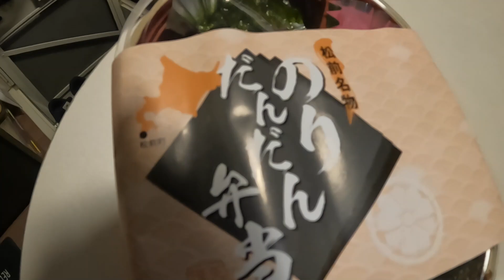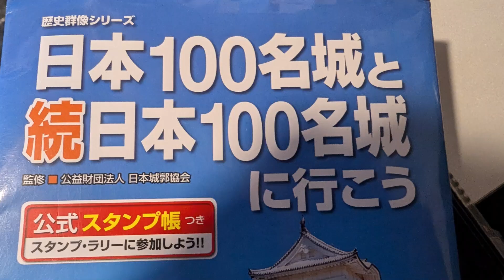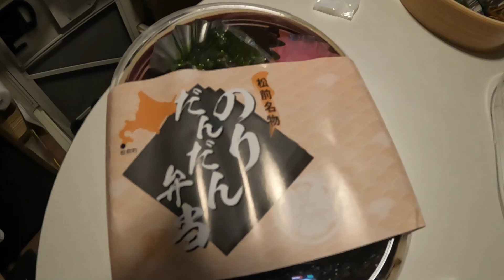【2024夏北海道再発見】#33 上ノ国から南茅部へ 波かぶった日浦洞門 旧戸井線汐首橋梁跡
アラ還道産子凸凹夫婦が、道の駅・温泉をキャンピングカーZIL520で、車中泊しながら旅をしています。今回は上ノ国から南茅部へをお送りします。石崎港トンネル、日方泊岬、白神岬、函館市内で電車と並走、旧戸井線汐首橋梁跡、日浦洞門、どこも美しい風景でした。見どころ満載でした。最高の１日でした。またまた新発見でした。

日本一周の旅目指して準備中です。まずは北海道再発見の旅へ